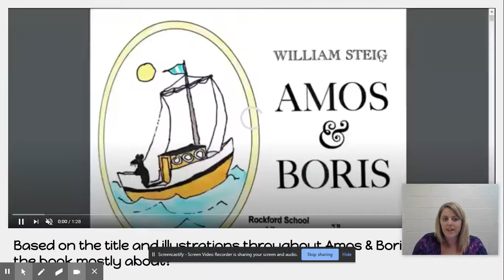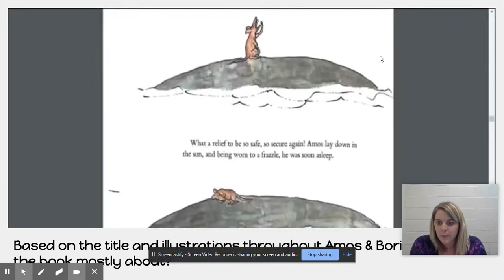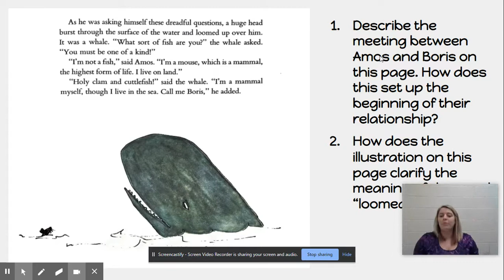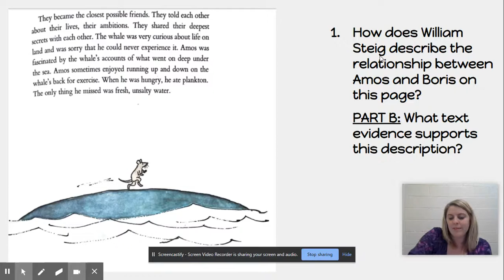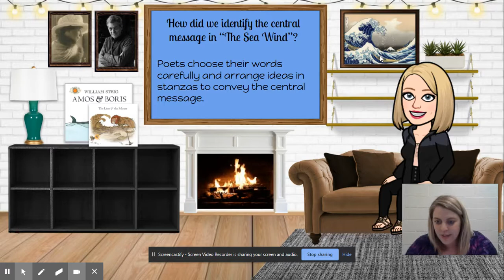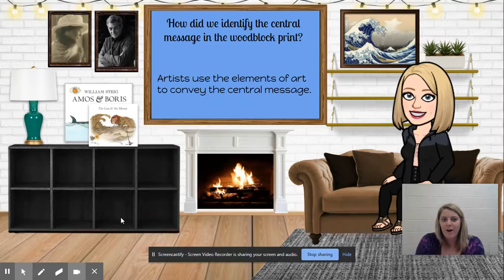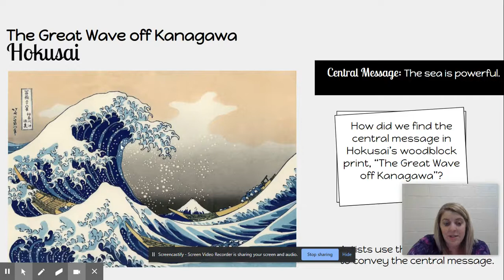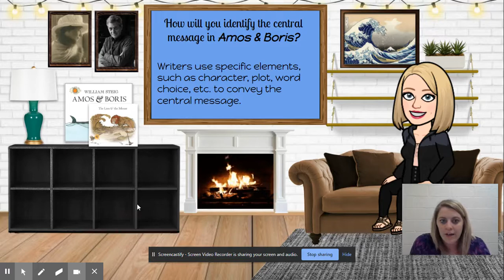Wit & Wisdom - 1.7b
Ms. M gets her third graders excited about making story maps.